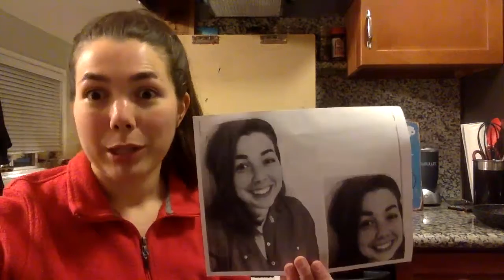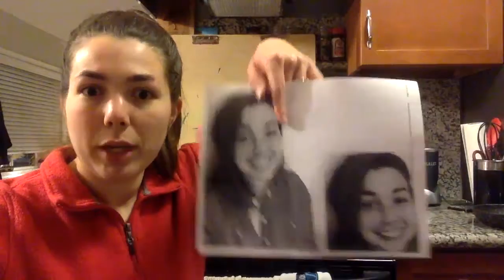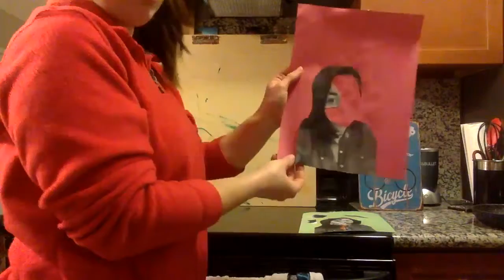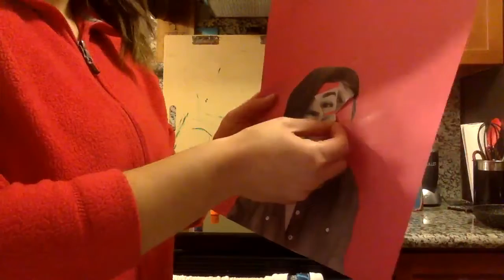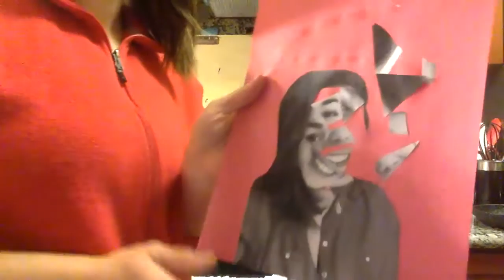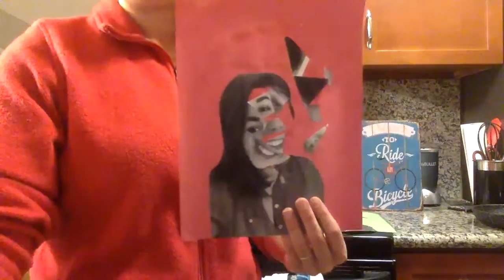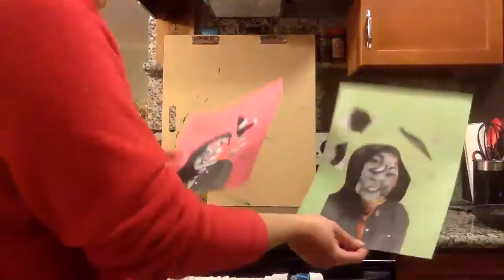Picasso Cubist Portrait Tutorial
Hello everyone! Follow along as I make a portrait of myself in Picasso's cubist style.